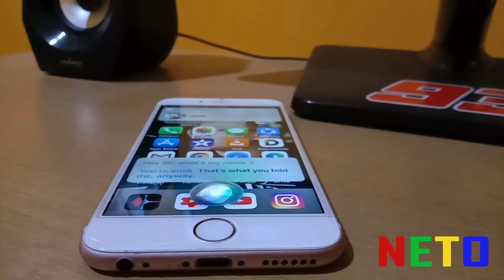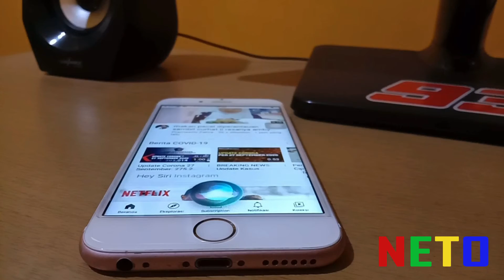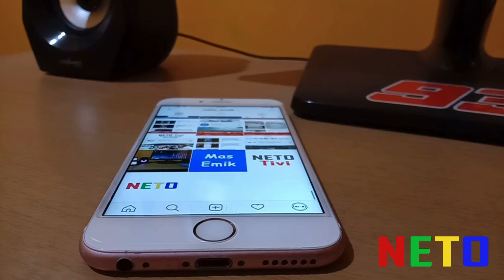Kenalan sama mbak Siri yang tahun 2020 belum bisa bahasa indonesia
Sampai kapan ya Siri ndak supot bahasa indonesia.
Padahal pengguna produk apple cukup banyak di indonesia.
Siri sudah bisa bahasa Melayu tapi bahasa indonesia belum bisa.

NETO KOMPUTER

💻Video editing dengan Filmora Komputer
💻Video slide dengan Power Point Komputer